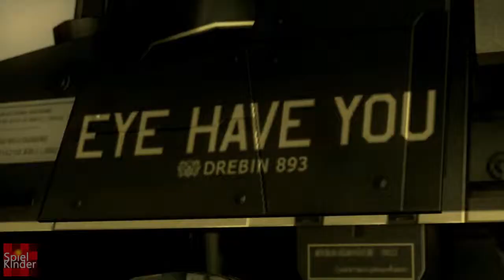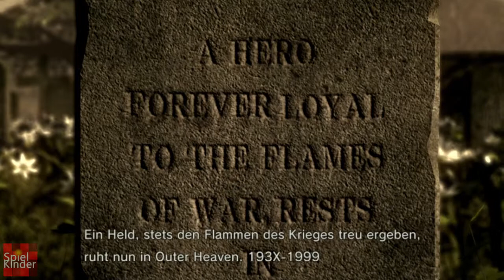Metal Gear Solid 4 #48 - Let's Play durch die Zeit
Metal Gear Solid ist eine der langlebigsten, epischsten, spannendsten, coolsten, erfolgreichsten und einfach besten Spieleserien aller Zeiten und feiert dieses Jahr ihr unfassbares 27. Jubiläum! Für eine Videospielreihe ist das ja schon fast Rentenalter, aber MGS ist nach wie vor sehr lebendig, immerhin erscheint dieses Jahr schon Metal Gear Solid 5 in zwei separaten Teilen.

Um das angemessen zu feiern spielt unser über alle Maßen bekloppter hauseigener MGS-Superfan Dennis ALLE (in Worten: ALLLLLLEEEEE!!!) wichtigen Teile der Serie (Metal Gear, Metal Gear 2: Solid Snake, Metal Gear Solid, Metal Gear Solid 2: Sons of Liberty, Metal Gear Solid 3: Snake Eater, Metal Gear Solid 4: Guns of the Partiots, Metal Gear Solid: Peace Walker), um genau zu sein die 2013 veröffentlichte MGS Legacy Collection (Konami). Dazu erzählt er interessante und lustige Sachen über die einzelnen Spiele und lädt sich hin und wieder auch Gäste ins Let's Playodrom ein, um diese dann mit seinen blumig ausgeschmückten Anekdoten zu verzücken.

Dies wird nichts weniger als der irrwitzige Versuch etwa 30 Jahre Videospielgeschichte in einem gewaltigen Let's Play Projekt lebendig werden zu lassen! Begleitet uns auf diese Reise durch die Zeit. Wird sicher lustig:-)

Metal Gear Solid 4 wurde 2008 exklusiv für die Playstation 3 veröffentlicht und sollte das epische Finale der Solid Snake Saga darstellen. Fabian gesellt sich diesmal zu Dennis und gemeinsam erforschen die beiden bekennenden Retro-Nerds (Ist es noch Retro, wenn Fabian das alles schon damals gespielt hat?^^) die fast fotorealistische Welt von Guns of the Patriots auf der Suche nach Liquid Ocelot und seiner Söldnerarmee. Sie begegnen dabei vielen alten Bekannten aus der Serienhistorie, philosophieren zusammen mit Kojimas Helden über Recht, Unrecht, Ehre und Moral und freuen sich über die vielen Gameplay-Verbesserungen und darüber, dass das Spiel sich mit 8 Stunden Cutscenes ja beinahe von allein spielt. Aber eben nur beinahe... Möge das Let's Fail beginnen!

Viel Spaß
Die Spielkinder